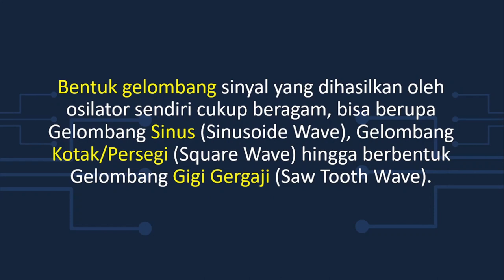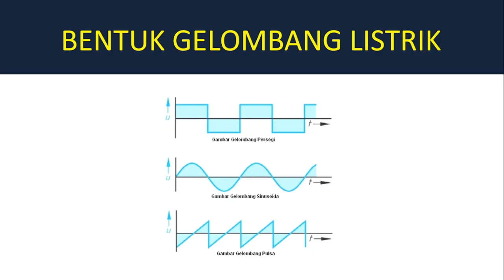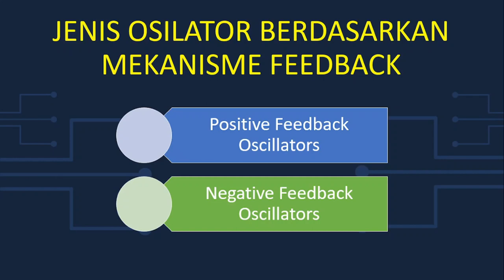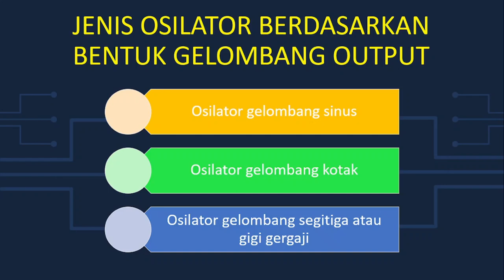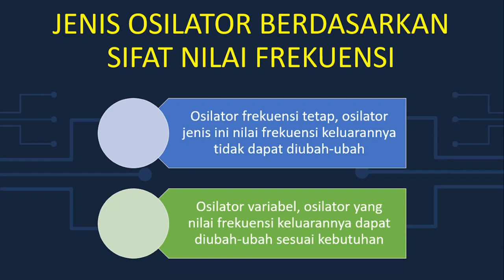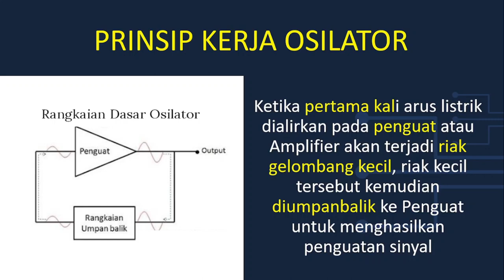Apa itu Osilator?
Rangkaian osilator atau dalam bahasa Inggris disebut oscillator adalah rangkaian elektronika yang berfungsi
untuk membangkitkan sejumlah getaran atau sinyal listrik dengan amplitudo yang konstan secara periodik